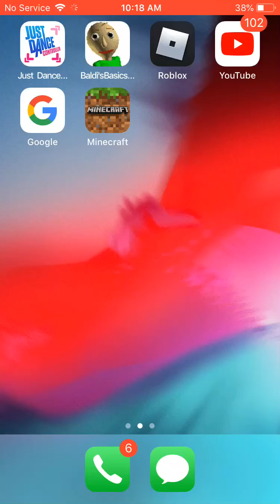Baldi’s basics part 4